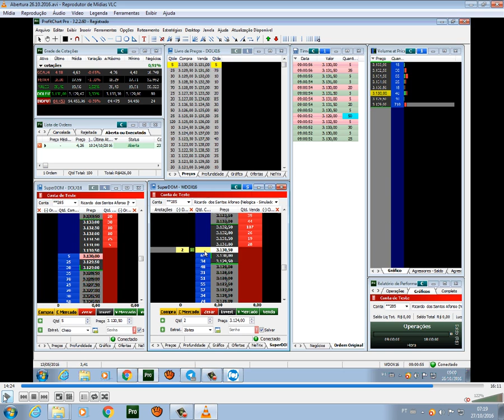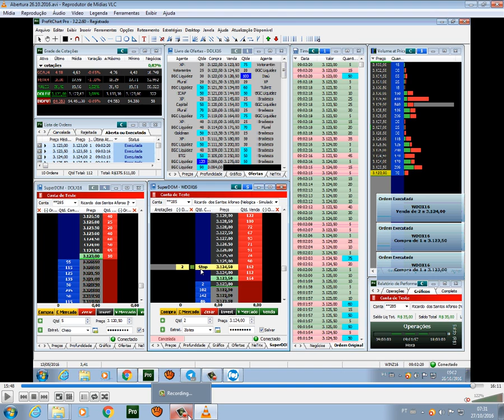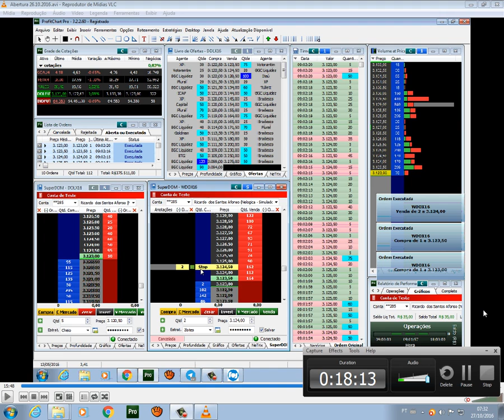Abertura Dolx16 - 26/10/2016 (Simulador com Comentários)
Comentários treino de pega Spread (pega migalha e sai fora)